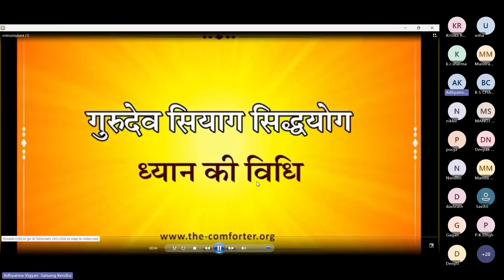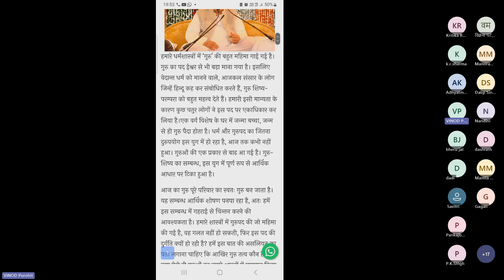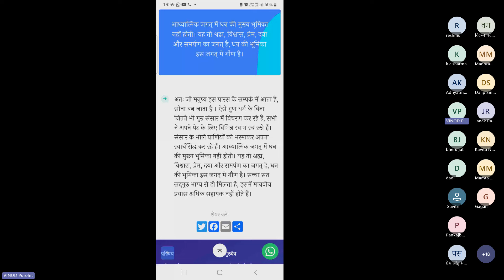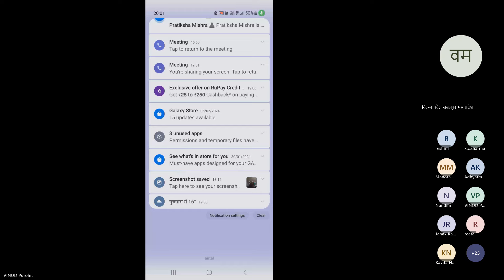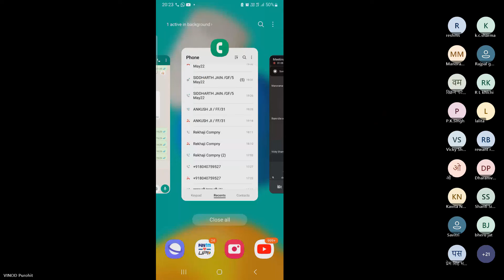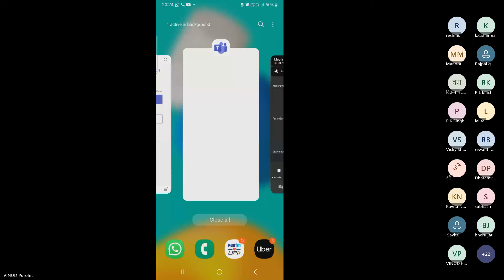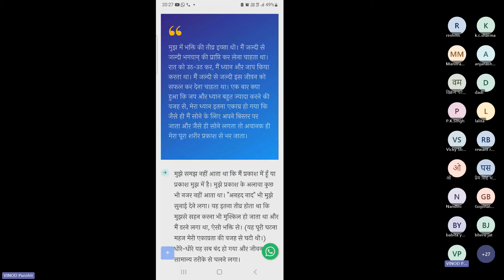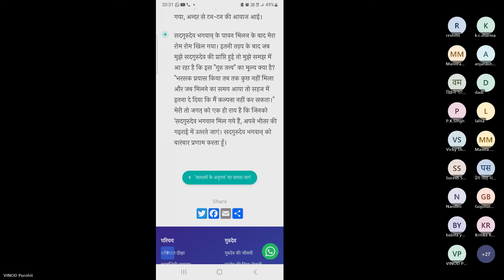07 Feb 2024|| GSSY Meditation & Experiences|| 992